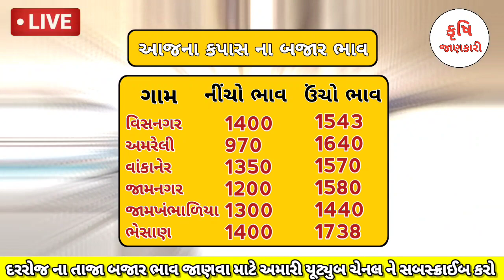આજના કપાસના ભાવ | 19/08/2023 | કપાસના ભાવ મા વધારો | information about cotton crop price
આજના કપાસના ભાવ | 18/08/2023 | કપાસના ભાવ મા વધારો | information about cotton crop price

કપાસ નો ભાવ આજનો બોટાદ મા
કપાસ નો આજનો બજાર ભાવ
kapas bhav